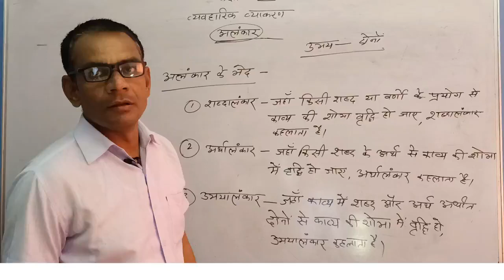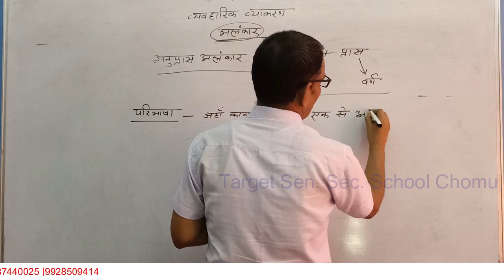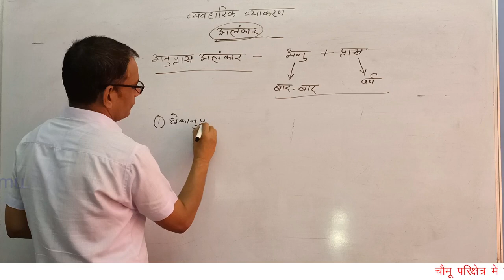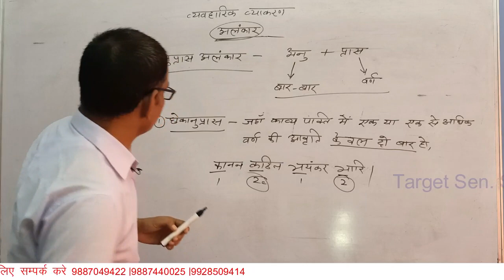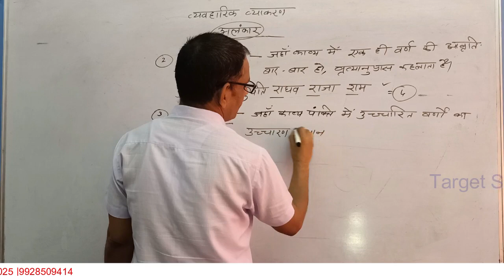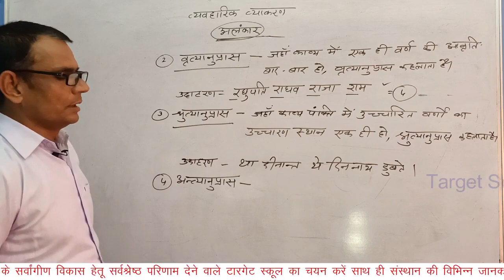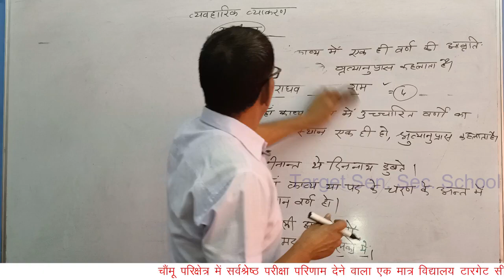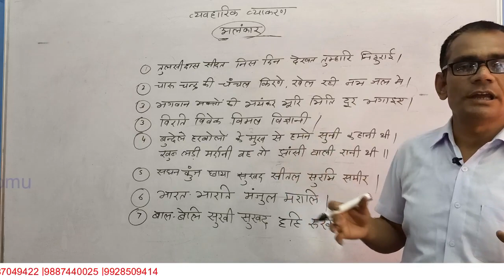CLASS XII COMPULSURY HINDI ( अलंकार) भाग-2 BY K.C. SIR